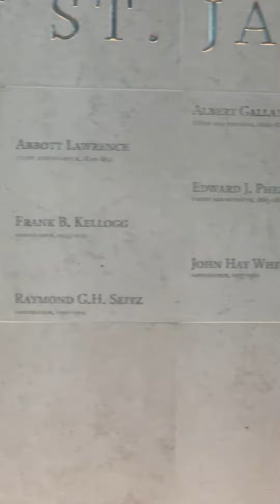Visiting The US Embassy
I had the pleasure of visiting the US Embassy a few weeks back to commemorate the 75th Anniversary of the HMT Windrush arriving on British Shores. A moment which changed British and Jamaican history since. Here are some highlights